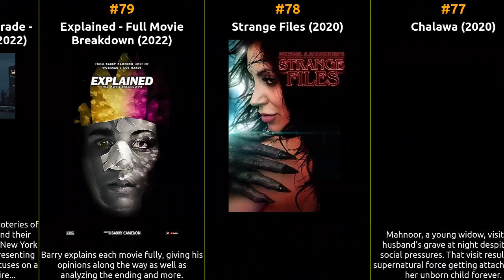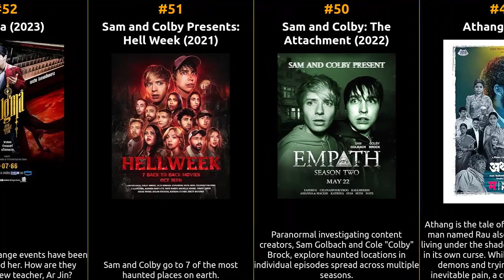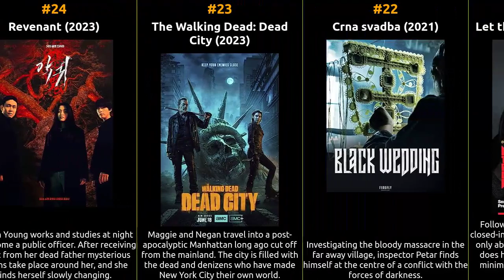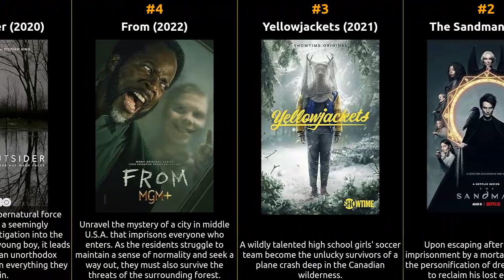Top 100 Horror TV Series of the 2020s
Welcome to our time machine! Join us as we explore the iconic Horror tv series that shaped the silver screen during the 2020s. From timeless classics to hidden gems, this series delves deep into the essence of each era, unearthing the treasures that continue to captivate audiences worldwide. Let's relive the magic of 2020s, one masterpiece at a time.

1 Paranormal
2 The Sandman
3 Yellowjackets
4 From
5 The Outsider
6 The Uncanny Counter
7 Don't Hug Me I'm Scared
8 1899
9 Locke & Key
10 Happiness
11 The Walking Dead: Daryl Dixon
12 Archive 81
13 Tale of the Nine Tailed
14 Them
15 Sweet Home
16 Ordem Paranormal
17 Chucky
18 Calls
19 Douluo Continent
20 Interview with the Vampire
21 Let the Right One In
22 Crna svadba
23 The Walking Dead: Dead City
24 Revenant
25 Lovecraft Country
26 Chapelwaite
27 The Case Study of Vanitas
28 The Walten Files
29 Too Many Spirits
30 Sell Your Haunted House
31 Red Rooms
32 Ghost Files
33 30 Coins
34 The Mandela Catalogue
35 The Backrooms
36 Gannibal
37 El Bayt Bayti
38 The Horror of Dolores Roach
39 Are You Scared?
40 ONE
41 O Próximo Mundo
42 The Amazing Digital Circus
43 Project Fear
44 The Monument Mythos
45 Cursed Films
46 Kohlrabenschwarz
47 Behind the Monsters
48 Souls Logic
49 Athang
50 Sam and Colby: The Attachment
51 Sam and Colby Presents: Hell Week
52 Enigma
53 Nang Nark Sapai Phra Khanong
54 The Oldest View
55 Vita Carnis
56 The Envoys
57 Hello Neighbor: Welcome to Raven Brooks
58 Boisvert
59 Hilang
60 After Dark
61 Patrick Senécal présente
62 The Curse of Saree
63 Axmo Deus
64 Menawara Be Ahlaha
65 Spooked: Ireland
66 Blok 27
67 Dark Echoes
68 Siyaah Series
69 Organized Crime: Paranormal
70 Nenek Bongkok Tiga
71 Al Maddah 2: Ostorat Al Wady
72 Dark Gathering
73 DUST Collection
74 Project Earth
75 Far-Fetched
76 Vintage Eight
77 Chalawa
78 Strange Files
79 Explained - Full Movie Breakdown
80 Vampire: The Masquerade - New York by Night
81 The lost Bon Bon files 2
82 12:13
83 The Horrorverse
84 Kill World
85 Battington's FNAF VHS
86 Winchester
87 Ghoul Monster Ooz Time
88 The June Archive
89 Eventide Media Center
90 Twisted
91 Histeria the Series
92 Remember 15
93 Viral
94 Tempest Universe Tales
95 El Regreso De Las Sombras
96 The Trespasser
97 Red Riding Hoods
98 Ace of Hearts
99 FreakShow 13
100 Twisted Carnival